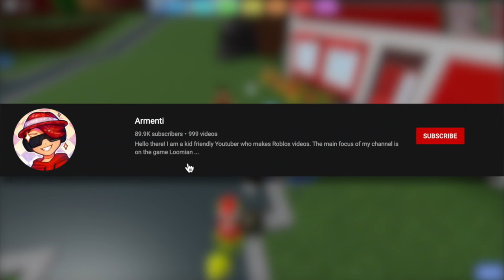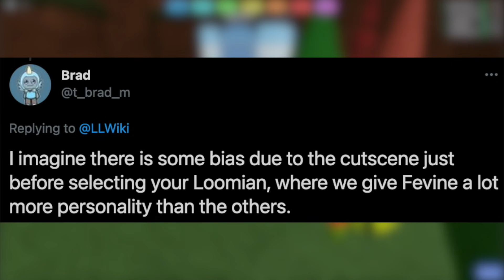This Is The BEST STARTER In LOOMIAN LEGACY!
YAY! :D

(CONFIRMED) This Is The BEST STARTER In LOOMIAN LEGACY!

FrostyyIsCool
sol piek
Chase Krypt
HavenPai
Jacob
Cosmicyl
dogs ;3
Bluex114
Leslie Stillwagon
Jazk 21
acces
Mxyhem xD
LeAdventure67
RatPuppyPlayzz
Jordan Gaming
xChaosKing
Filiponio
Jennifer Mercado
IceFrozenWolfie
DABABY LETSS GOOO
Lillian Richard
wxloo
Cristian Marmol
Nixeno
IcicleNeko
TanTheMan
Sam
Mysterious Editz
Koda Roblox
Pokemac
KOWZ Gaming
MJ Ac-ac
Mxlted Lava
Reidy1273
RomanRamen
Maksiuko
Shrupy
Syhnix the invader
Josie Heims
Random Boi
SayKylo
ChesterMx
Rodney Pettersen
Marshy Eclipse
Flutey
KJD
Deltamonz
Max
gamer es
Julius
Mr Verge

Outro song made by SynthCity, go check out his amazing music!

~ SOCIAL LINKS ~
Follow me on Roblox! (You can join me in games all the time)

Comment "Armenti, I play Loomian Legacy!" if you're reading this! (I will most likely heart your comment!)